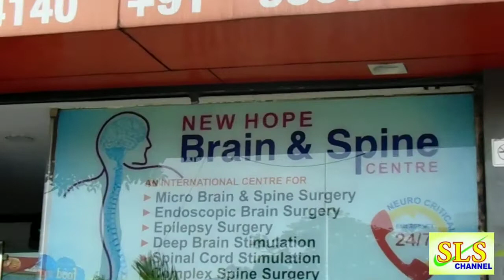சர்வதேச உலக பெண்கள் ஆரோக்கிய மேம்பாடு தினம் (MAY 28) நியூ ஹோப் மருத்துவமனை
சர்வதேச உலக பெண்கள் ஆரோக்கிய மேம்பாடு தினம் (MAY 28)
நியூ ஹோப் மருத்துவமனை 25 முதல் 50% வரை அதிரடி ஆஃபர் அறிவிப்பு

மே மாதம் 28 ஆம் தேதியன்று உலகம் முழுவதும் கடைபிடிக்கப்படும் சர்வதேச மகளிர் நல தினத்தையொட்டி, அன்றைய தேதியில் மருத்துவ பரிசோதனைக்கு வரும் அனைத்து பெண்களுக்கும் சென்னையில் இயங்கி வரும் நியூஹோப் மருத்துவமனை 50 சதவீத கட்டண சலுகையை அறிவித்திருக்கிறது.

இது தொடர்பாக மருத்துவமனையின் நிர்வாக இயக்குநர் டாக்டர் சைமன் ஹெர்குலீஸ் பேசுகையில்,‘ 1987 ஆம் ஆண்டு முதல் ஒவ்வொரு ஆண்டும் மே மாதம் 28 ஆம் தேதியன்று அனைத்து வயதிலும் உள்ள மகளிருக்கான ஆரோக்கியத்திற்கு முக்கியத்துவம் கொடுக்கப்படவேண்டும் என்பதை வலியுறுத்துவதற்காக சர்வதேச மகளிர் நல தினம் அறிவிக்கப்பட்டது. இந்த ஆண்டு எங்களுடைய மருத்துவமனையில் அன்று அனைத்து வகையான பரிசோதனை, சிகிச்சை மற்றும் ஆபரேசனுக்காக வரும் பெண் நோயாளிகளுக்கு 50 சதவீத அளவிற்கு கட்டண சலுகையை அறிவித்திருக்கிறோம். இதனை பெண்கள் பயன்படுத்திக் கொள்ளவேண்டும். இன்றைய சூழலில் பெண்களின் ஆரோக்கியம் குறித்த விழிப்புணர்வு குறைந்து வருகிறது. அது அதிகரிக்கப்படவேண்டும் என்ற நோக்கத்திற்காக இந்த கட்டண சலுகையை அறிவித்திருக்கிறோம். ’ என்றார்.

இம்மருத்துவமனையின் மகப்பேறுவியல் மற்றும் புற்றுநோய் மருத்துவ நிபுணரான டாக்டர் நஸ் ரீன் பேசுகையில்,‘ இன்றுள்ள பெண்கள் பூப்பெய்தும் காலம் முதல் மாதவிடாய் சுழற்சி நிற்கும் காலம் வரை பல்வேறு வகையிலான கோளாறுகளையும், சிக்கல்களையும் எதிர்கொள்கிறார்கள். இதனால் அவர்களின் ஆரோக்கியம் பாதிக்கப்படுகிறது. ஆனால் இதில் பெரும்பாலும் ஹார்மோன் சுரப்பிகளின் செயல்பாடுகளால் ஏற்படும் தடை என்று தெரிந்துகொள்வதில்லை. இத்தகைய பாதிப்பு ஏற்படும் போது அவர்கள் சாதாரணமாக ஒரு எளிய பரிசோதனையை செய்து கொண்டால் போதுமானது. எந்த பிரச்சினையையும் தொடக்க நிலையிலேயே கண்டறியலாம். சிகிச்சைப் பெற்று குணமடையலாம்.

அதே போல் இருபது வயதிற்கு மேம்பட்ட பெண்கள் தற்போதைய காலகட்டத்தில் குழந்தையின்மை பிரச்சனைக்கு ஆளாவது அதிகரித்திருக்கிறது. மூன்று பெண்களில் ஒருவர் இப்பிரச்சினைக்கு பாதிக்கப்பட்டிருக்கிறார்கள். கர்ப்பப்பை வாய் கோளாறுகள், கருகுழாய் அடைப்பு, சினைமுட்டை உற்பத்தி மற்றும் வளர்ச்சியில் ஏற்படும் பாதிப்பு போன்றவற்றை எளிய பரிசோதனைகளின் மூலம் துல்லியமாக அறிந்துகொண்டு அதற்கு நிவாரணமும், சிகிச்சையையும் பெற்று குணமடையலாம்.

மே மாதம் 28 ஆம் தேதி உலக பெண்கள் ஆரோக்கிய மேம்பாடு தினம் கொண்டாடப்படுவதால் அன்றைய தேதியில் எங்களுடைய மருத்துவமனைக்கு வரும் அனைத்து வயதைச் சார்ந்த பெண்களுக்கு நாங்கள் அவர்களின் பிரச்சனைகளை கண்டறியும் பரிசோதனைகளையும், சிகிச்சைகளையும் ஐம்பது சத வீத கட்டண சலுகையில் வழங்கவிருக்கிறோம். இதனை பயன்படுத்திக் கொண்டு வாழ்நாள் முழுவதும் ஆரோக்கியத்துடன் மகிழ்ச்சியாக வாழவேண்டும் என்று கேட்டுக் கொள்கிறேன்.’ என்றார்.

டாக்டர் அபிதா பேசுகையில்,‘ இன்றைய தேதியில் இந்தியா உள்ளிட்ட தெற்காசிய நாடுகளில் மார்பக புற்றுநோய் மற்றும் கர்ப்பப்பை வாய் புற்றுநோயால் பாதிக்கப்படும் பெண்களின் எண்ணிக்கை தொடர்ந்து அதிகரித்து வருகிறது. பெண்கள் தங்களது மார்பகங்களை சுயபரிசோதனை செய்து கொள்ளும் போது, சந்தேகப்படும்படியாக ஏதேனும் அசௌகரியங்கள் தெரிந்தால் உடனே மருத்துவமனைக்கு சென்று இதற்கான பாப்ஸ்மியர் பரிசோதனையை மேற்கொள்ளுங்கள்.

அதே போல் பாப்பிலோமா என்ற வைரஸ் தொற்றின் காரணமாக ஏற்படும் கர்ப்பப்பை வாய் புற்றுநோயிற்கான அறிகுறிகளையும் தெரிந்துகொண்டு அதற்குரிய தடுப்பூசிகளையும் மருத்துவர்களின் ஆலோசனை பெற்று எடுத்துக் கொள்ளவேண்டும். மே மாதம் 28 ஆம் தேதியன்று சர்வதேச மகளிர் நல தினம் என்பதால் அன்றைய தேதியில் எங்களுடைய நியூ ஹோப் மருத்துவமனைக்கு வருகைத்தரும் பெண்களுக்கு இந்த புற்றுநோயிற்கான பரிசோதனைகளை ஐம்பது சத கட்டண சலுகையில் மேற்கொள்கிறோம். இந்த வாய்ப்பை பயன்படுத்தி பரிசோதனை செய்து கொண்டு, புற்றுநோயை தொடக்க நிலையிலேயே கண்டறிந்து, அதற்காக தற்போதுள்ள ஆபரேசன், கீமோதெரபி போன்ற சிகிச்சைகளைப் பெற்று  குணமடையலாம்.’ என்றார்.

இந்த மருத்துவமனையில் தொற்று தடுப்பு பிரிவு மருத்துவராக பணியாற்றும் டாக்டா பாக்யராஜ் பேசுகையில்,‘நியூ ஹோப் மருத்துவமனயில் தொற்று தடுப்பு பிரிவில் உள்ள மருத்துவர்கள், மருத்துவ ஊழியர்கள், செவிலியர்கள் என அனைவரும் நூறு சதம் அர்ப்பணிப்பு உணர்வுடன் செயல்படுவதால் இந்த மருத்துவமனையில் சிகிச்சைப்பெறும் நோயாளிகளுக்கு அவர்களின் சிகிச்சை நூறு சதம் வெற்றியளிக்கிறது. இதனால் இந்த மருத்துவமனைக்கு இந்தியாவைத் தவிர இலங்கை, பங்களாதேஷ், துபாய், இங்கிலாந்து, ஆப்பிரிக்கா என பத்திற்கும் மேற்பட்ட நாடுகளிலிருந்து நோயாளிகள் வருகைத்தந்து சிகிச்சைப் பெற்று குணமடைந்து செல்கிறார்கள்.